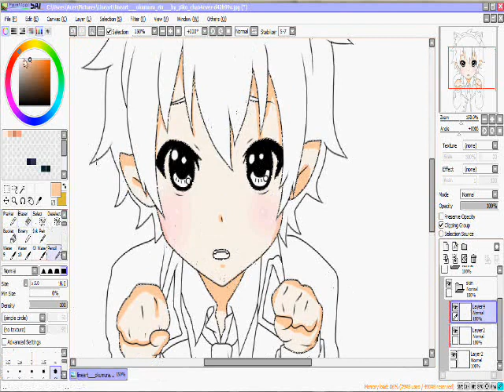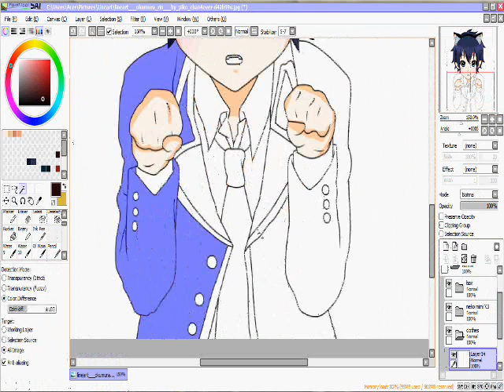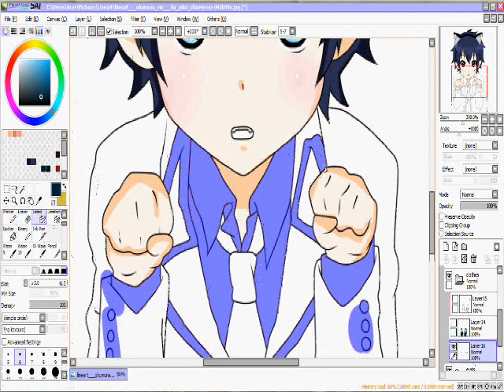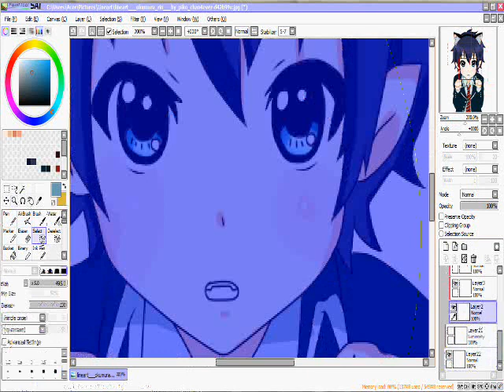Neko Okumura Rin Speedpaint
Done by Mouse :D